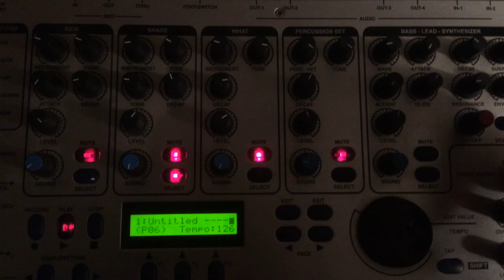309 by Deep88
from this ep